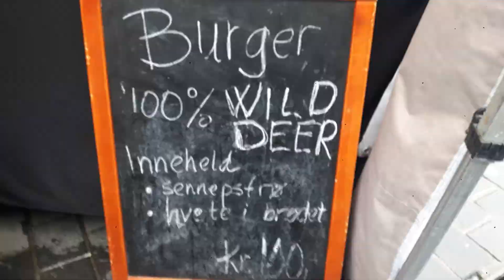Food Trip 2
Tara guys kain tayo sa street food ng wild deer at prutas. Thank you so much